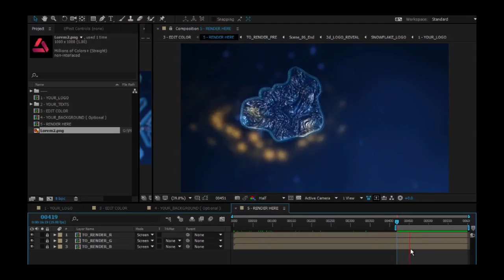Christmas Snowflake Intro - Video Display | After Effect Template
Download Christmas Snowflake Intro - Video Display | After Effect Template

- 1920×1080 HD
- Fast Rendering
- Easy to edit
- 6 Photo Placeholders
- 100% After Effects